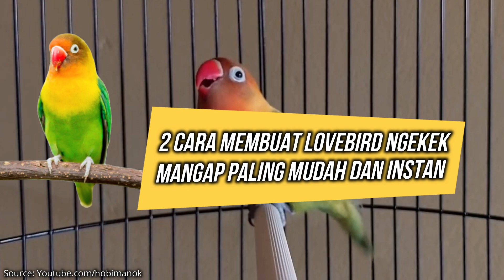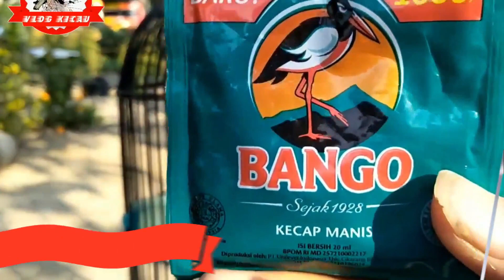CARA MUDAH LOVEBIRD NGEKEK MANGAP PALING INSTAN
Beberapa lovebird mania biasanya ingin memiliki Lovebird ngekek sambil mangap atau buka paruh. Hal tersebut cukup sulit bila dilakukan secara alami. Jadi, harus ada pemberian bahan tertentu agar Lovebird bisa ngekek mangap konslet.

Bagaimana caranya? Ada dua cara untuk membuat Lovebird mangap sambil ngekek. Namun, perlu diperhatikan dulu bahwa ini nanti mungkin memiliki efek samping.

Kami dan Burungnya.com tidak bertanggung jawab atas hasil dan akibat dari perawatan di video Lovebird ngekek mangap. Soalnya, bahan yang diberikan biasa dikonsumsi manusia bukan burung.

Sehingga hanya untuk kicau mania yang sudah siap dengan segala risiko saja yang bisa mencobanya. Bagi Anda yang masih takut, sebaiknya tidak perlu dicoba, cukup dijadikan bahan referensi saja.